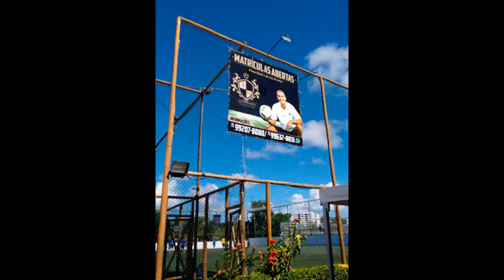Aluguel de campo de futebol em lauro de freitas - JEAN NARDE ACADEMIA DE FUTEBOL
JEAN NARDE ACADEMIA DE FUTEBOL ALUGUEL DE CAMPO DE FUTEBOL EM LAURO DE FREITAS

JEAN NARDE ACADEMIA DE FUTEBOL ALUGUEL DE CAMPO DE FUTEBOL EM LAURO DE FREITAS trabalha com crianças de todas as idades durante todo o ano. Estamos confiantes de que oferecemos ao seu filho e a comunidade a melhor experiência de futebol possível.

Mas não faça de nossa palavra lei, recebemos centenas de comentários todos os anos; Leia abaixo para ver o que alguns pais estão falando sobre nossos programas de futebol!

"O futebol da JEAN NARDE ACADEMIA DE FUTEBOL ALUGUEL DE CAMPO DE FUTEBOL EM LAURO DE FREITAS renovou o interesse do meu filho no esporte e, com seu ambiente agradável, aumentou sua autoestima.  Obrigado por uma experiência tão boa".

"Foi um campeonato extremamente bem dirigido com um excelente quadro profissional de instrutores".

"Este é o melhor modelo de prática esportiva que meu filho já participou ... Eu recomendo a JEAN NARDE ACADEMIA DE FUTEBOL ALUGUEL DE CAMPO DE FUTEBOL EM LAURO DE FREITAS para todos. Meu filho adora!"

"Me impressionou como eles ensinam habilidades e como eles fazem isso divertido para as crianças. Os meus amigos que também tem seus filhos na JEAN NARDE ACADEMIA DE FUTEBOL ALUGUEL DE CAMPO DE FUTEBOL EM LAURO DE FREITAS sempre disseram coisas boas. Os instrutores são bem informados e realmente gostam das crianças ".

A JEAN NARDE ACADEMIA DE FUTEBOL ALUGUEL DE CAMPO DE FUTEBOL EM LAURO DE FREITAS tem com objetivo de trazer um modelo de Escola de futebol com a metodologia e visão esportiva aplicada nos grandes centros esportivos da modalidade.

JEAN NARDE ACADEMIA DE FUTEBOL ALUGUEL DE CAMPO DE FUTEBOL EM LAURO DE FREITAS acredita que a essência da atividade esportiva é agregadora, desperta o prazer nas crianças e jovens para a prática do esporte e em especial o futebol. Com o objetivo desenvolver e aplicar conceitos fundamentais para o convívio em sociedade, como o senso de respeito, união e disciplina.

O futebol é um esporte que estimula o trabalho em equipe, o respeito por regras que existem em todo lugar e aumenta a socialização por ser um esporte coletivo.

 JEAN NARDE ACADEMIA DE FUTEBOL ALUGUEL DE CAMPO DE FUTEBOL EM LAURO DE FREITAS busca ensinar técnicas de futebol e proporcionar condicionamento físico a crianças e adolescentes. O aumento da violência e a redução dos espaços públicos nas grandes cidades elevaram a demanda por locais seguros para o treinamento, com o acompanhamento de professores de educação física especializados.

Obrigado por fazer parte de nossa família...